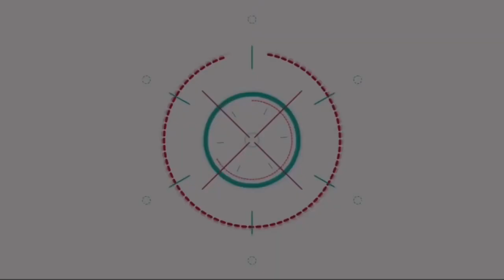เลือดศิลปินเต็มตัว!!! พับพีร์ โชว์ร้องเพลงให้พี่นักข่าวฟัง ทำเอา พ่อบีม ยิ้มแก้มแตก